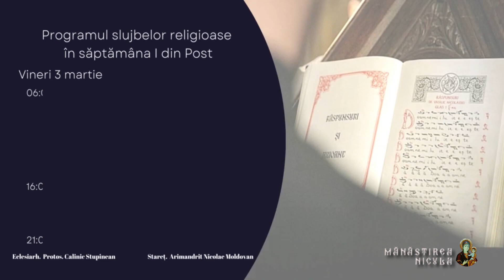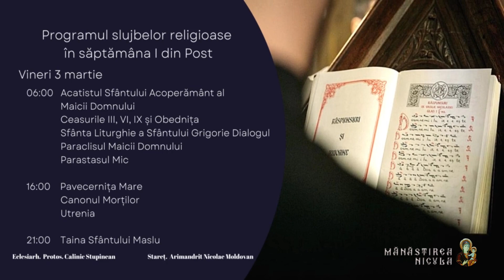Programul slujbelor religioase în săptămâna I din Postul Sfintelor Paști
🔔Nu uitați să vă abonați la canal și să distribuiți.